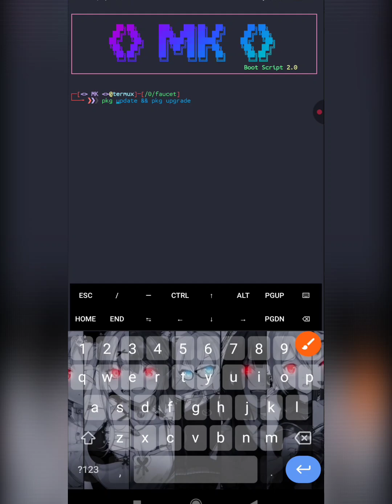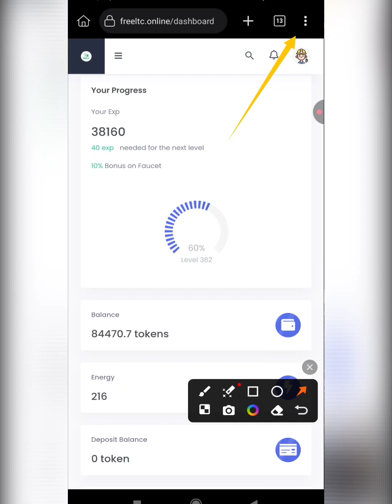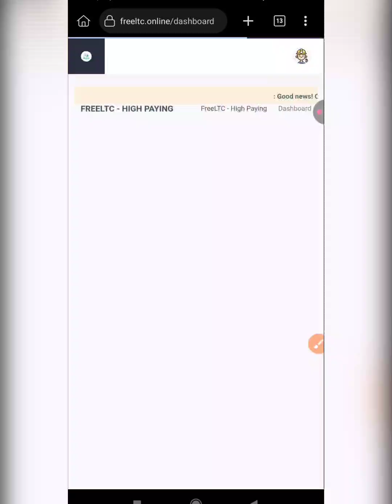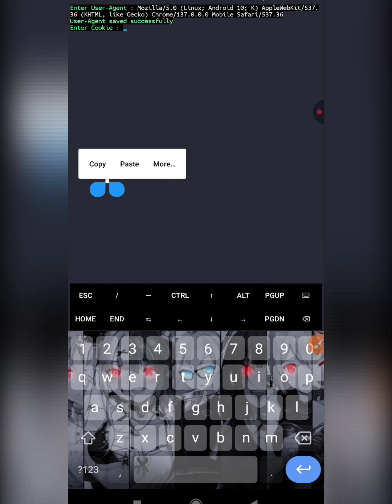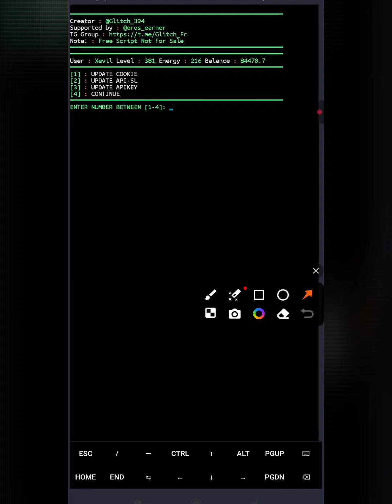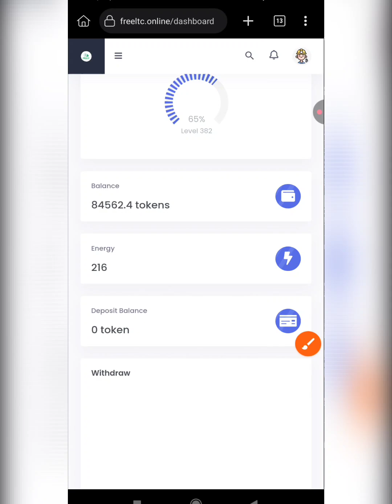🔥 FreeLTC - HIGH PAYING💯 LEGIT || Script Termux Auto Clam Faucet & Auto Bypass Antibot & Hcaptcha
🔥 FreeLTC - HIGH PAYING💯 LEGIT || Script Termux Auto Clam Faucet & Auto Bypass Captcha

🚀 Selamat datang di channel @moukitsu!
Di video kali ini, saya akan membagikan SCRIPT TERMUX TERBARU 2025 AUTO CLAIM FAUCET secara otomatis, instan, dan langsung dibayar ke dompet kamu! 🔥

🛠️ FITUR SCRIPT:
✅ Auto Claim Banyak Faucet Sekaligus ✅ Instan Payment Langsung ke Wallet (FaucetPay) ✅ Bypass Captcha Otomatis (Xevil/Multibot) ✅ Dukungan Timer & Auto Repeat  ✅ Otomatis Bypass Antibotlink

📹 Tutorial lengkap: Ada Di Vidio !!

NOTE !! kalian kosongkan saja bagian untuk bagian api tertuyul, dan semua url, kalian hanya cukup memasukan (user agent,cookie,dan apikey multibot/xevil)
Script hanya berlaku untuk claim ptc & faucet !!

💻TERMUX COMMAND💻
$ pkg update
$ pkg upgrade
$ pkg install php
$ pkg install imagemagick tesseract
$ termux-setup-storage
$ cd /sdcard/ (folder script)
$ php bot.php

🎨 Dibuat oleh: @Glitch_394
📅 Versi: 2025 – Support Termux versi terbaru

🔔 Aktifkan Notifikasi
💬 Tinggalkan komentar positif